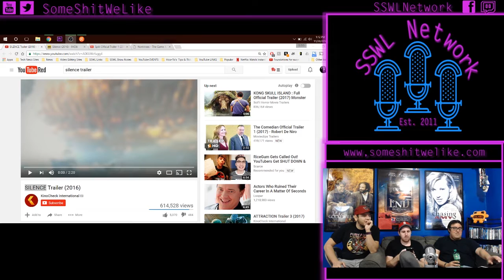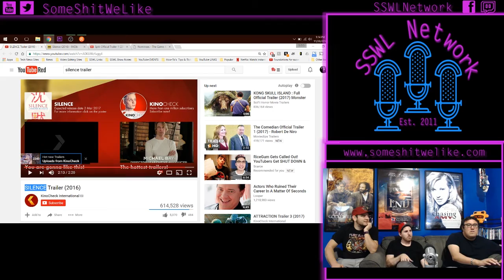Silence Trailer Reaction & Review | SSWL Ep 211 - Clip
SSWL Live Streams every Saturday at 12pm(ish)

Here's another clip from SSWL episode 212. It's another trailer viewing and discussion. This time it's Silence which is directed by Martin Scorsese. We also get into what our favorite Scorsese movies are.

Be sure to check out the full MP3 show on itunes and new clips every Monday, Tuesday and Wendsday with the full video show out on Fridays.

Tech We Use:

Beer: